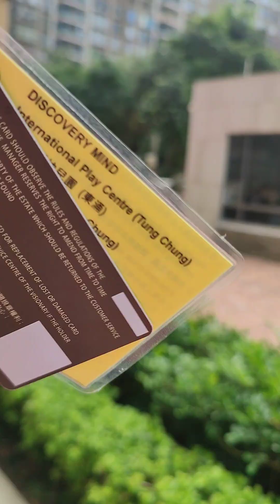WE ARE near airport hongkongadventure airlines 🇭🇰@Panggaofwtv